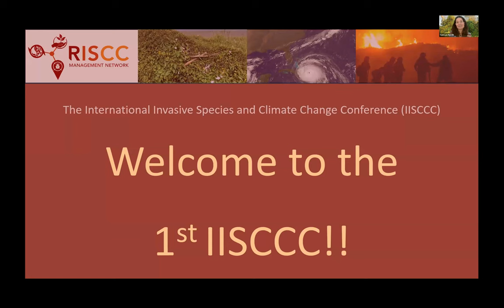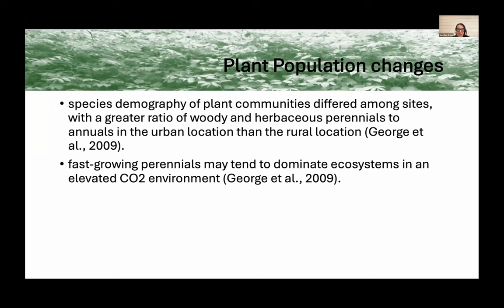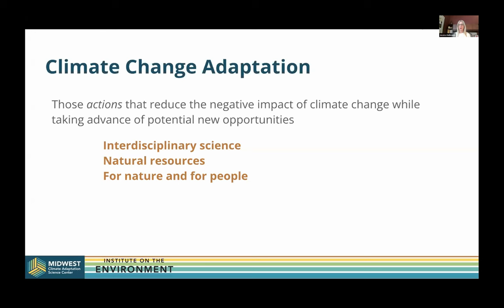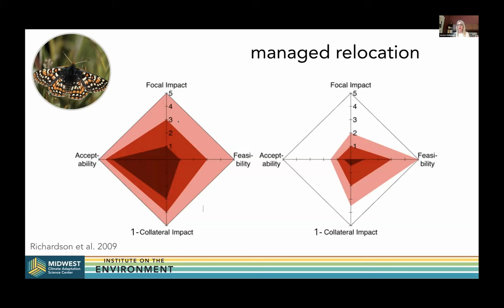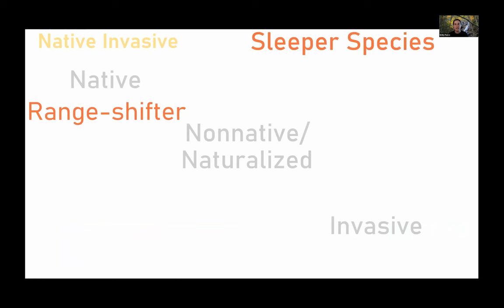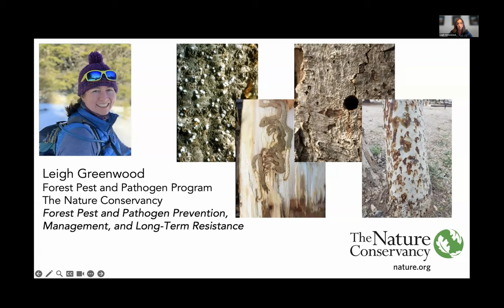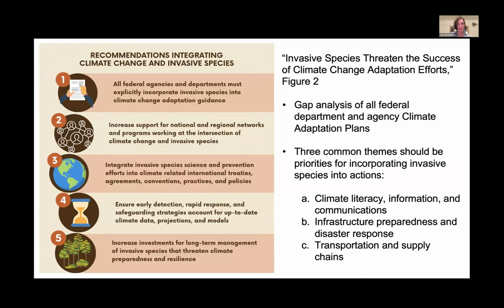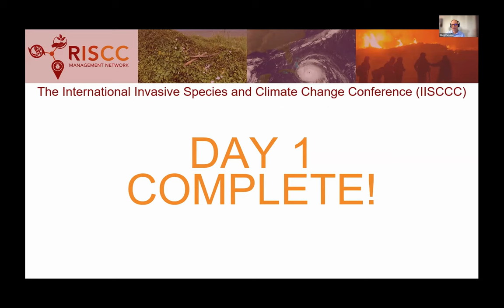2024 International Invasive Species and Climate Change Conference (IISCCC) Day 1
The inaugural International Invasive Species and Climate Change Conference (IISCCC) was organized by the Regional Invasive Species and Climate Change (RISCC) Management Network and held on January 30 and 31, 2024. This conference was virtual allowing for more international attendance while reducing our carbon footprint.

The conference featured topics including sessions on:

- New arrivals and emerging invasion pathways
- Managing invasive species in a changing climate
- Practitioner success stories
- Lessons learned from island ecosystems

Because biological invasions and climate change are global issues that know no boundaries, the IISCCC strives to create space to share research and management practices, expand networks, and promote translational experiences.